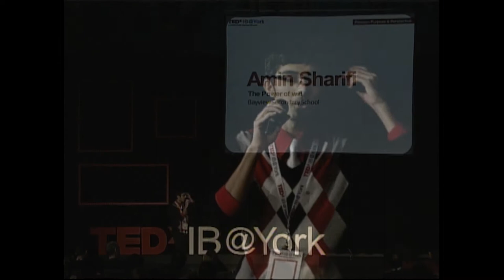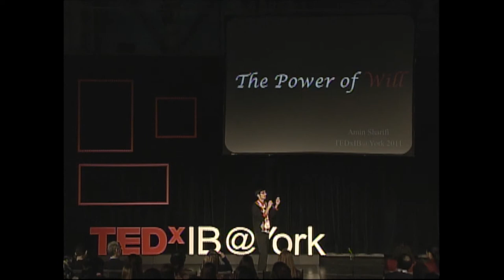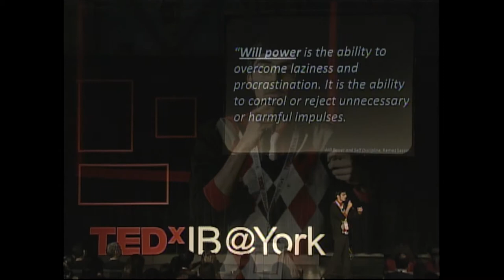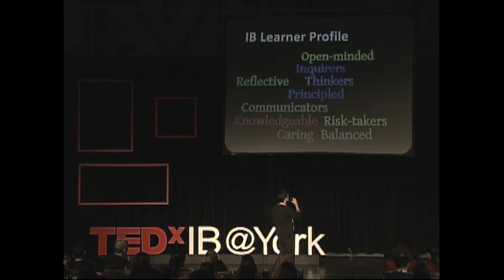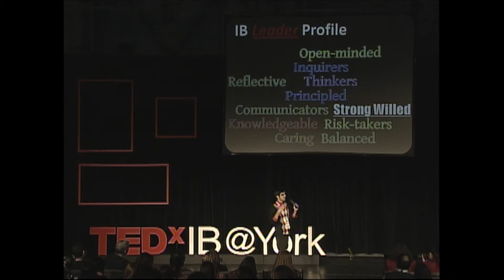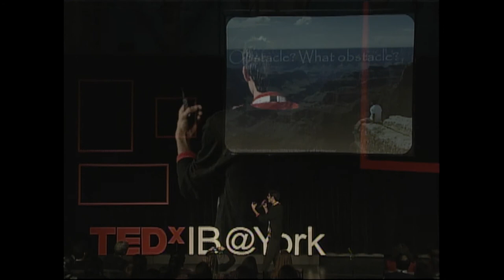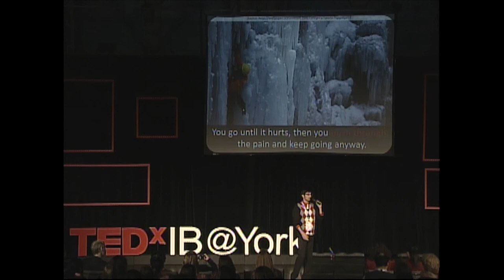TEDxIB @ York - Amin Sharifi - The Power of Will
Amin Sharifi, now in his final year of the IB program at Bayview Secondary, took great
interest at a young age in the mind's influences on the body. In "The Power of Will," he
discusses the virtues of stubbornness and virtually unreasonable persistence in one's
ideas, and how these traits are crucial to achieving success, contrary to their common
negative interpretations.

TEDxIB@York is an event for International Baccalaureate Diploma students from all over the world to come together to experience TED talks and share ideas with peers and professionals. This event is held annually at The York School, a coeducational, non-denominational, IB, independent day school in Toronto, Canada. This event gives students a chance to see amazing speakers, musicians, artwork, poetry, videos and to connect with people from all walks of life in the spirit of "ideas worth spreading".